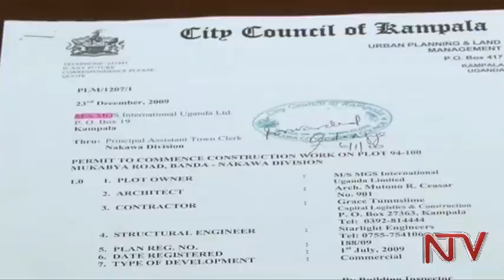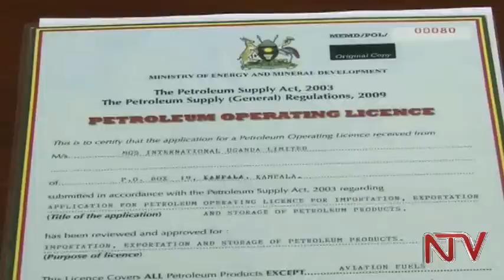KAMPALA'S TICKING TIME BOMB